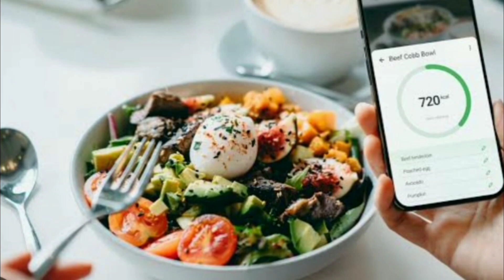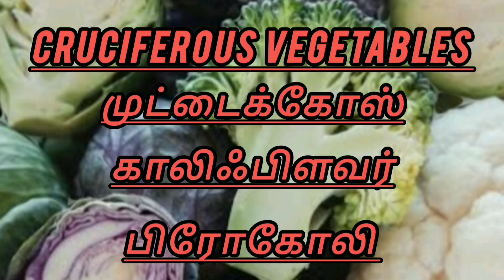இந்த உணவுகளை சாப்பிட்டால் நீங்களும் சூப்பர் ஸ்டார் தான்/super foods...50k...views